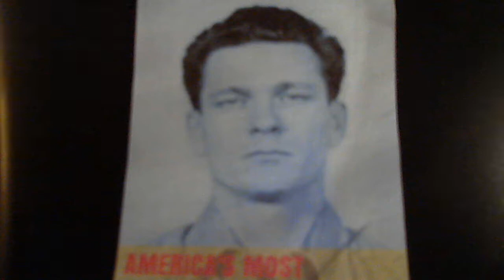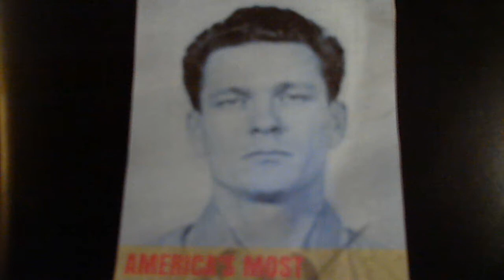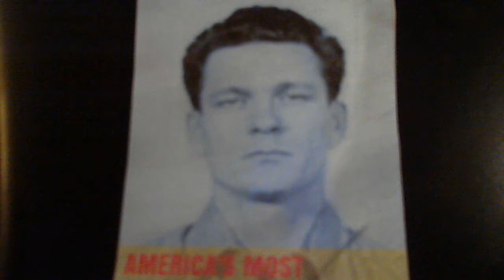AMERICA'S MOST NOTORIOUS COLD CASE. THE 1962 ESCAPE FROM ALCATRAZ. BY PAT DWYER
MY BOOK ON AMAZON BOOKS CHRONICLES THIS CON-FOUNDING AND MYSTIFYING CASE FROM TOP TO BOTTOM.  DID THE INMATES REALLY BEAT THE ROCK?  READ MY BOOK TO FIND OUT?